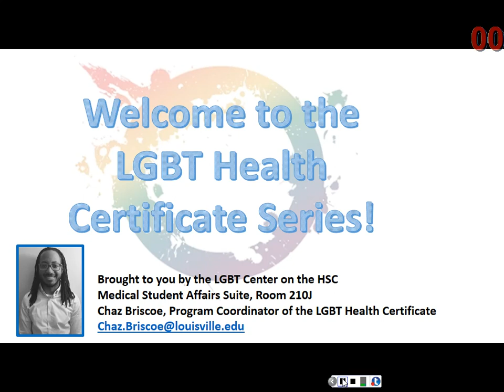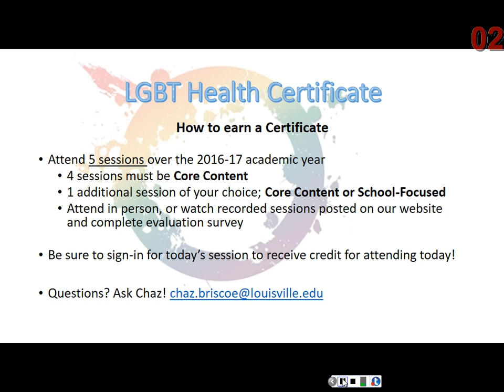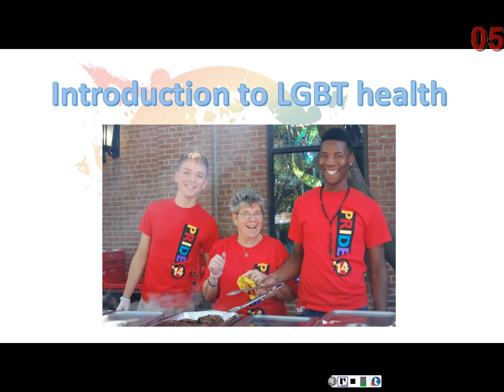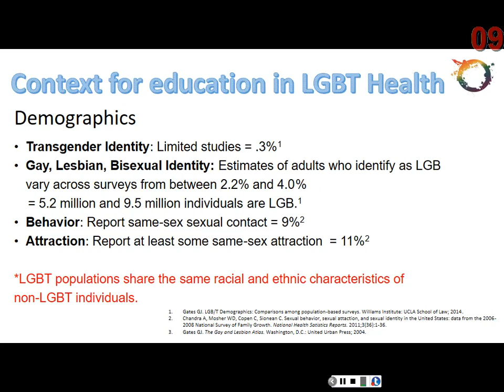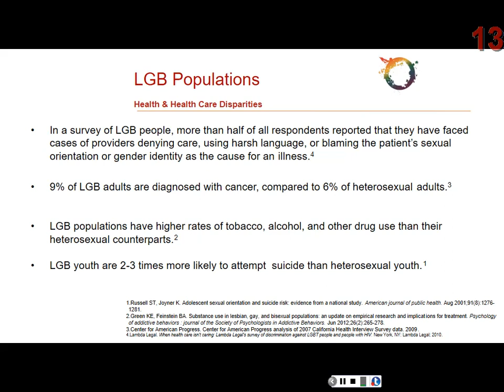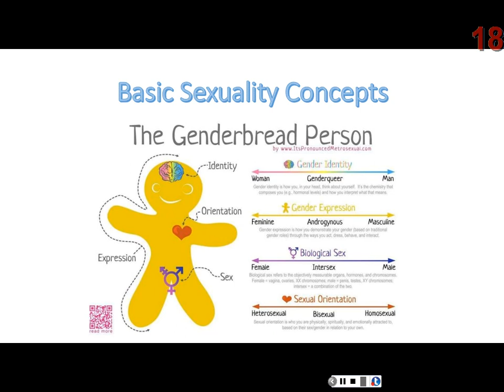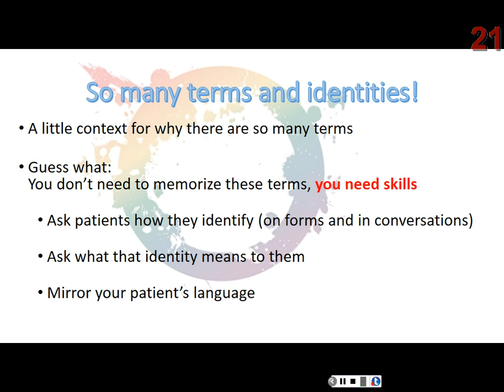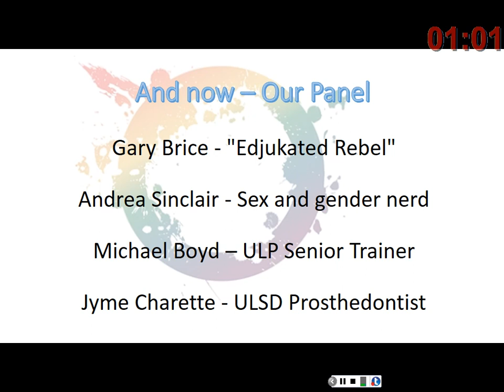Intro to LGBT Health Patient Panel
Speakers:
Facilitator: Stacie Steinbock, Director of the LGBT Center's Satellite Office on the Health Sciences Center
Panelists: Gary, Andrea, Michael, Jyme - local community members and members of the LGBTQ community speaking about their experiences in health care.

This session is a "must-see" overview of issues in LGBT health care. This session includes both a short presentation about key terms, health disparities, demographics and why it is important to learn about LGBT health needs, as well as a dynamic panel of diverse panelists describing their identities and how health care providers can approach them compassionately and knowledgeably.